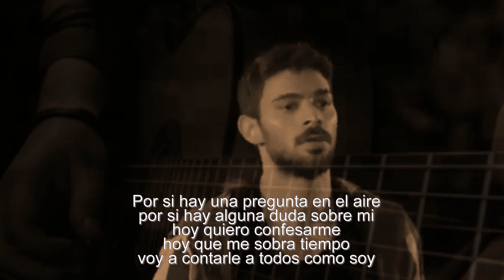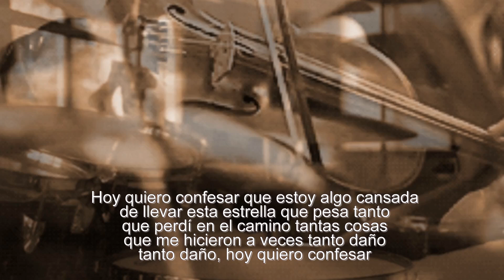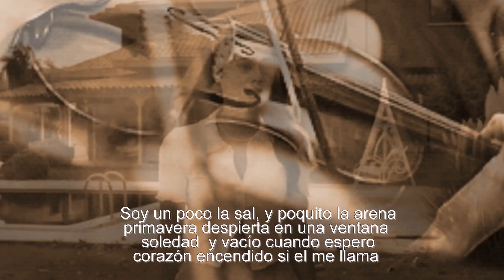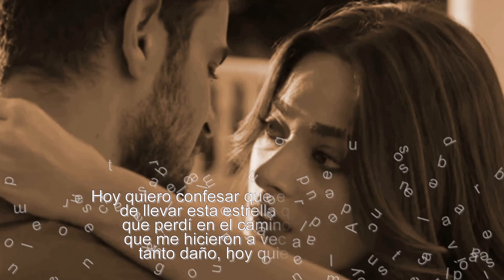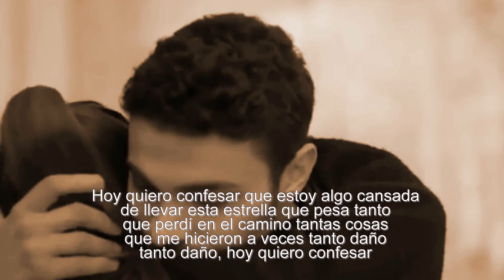Isabel Pantoja - Hoy quiero confesarme ( letra em espanhol )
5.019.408 visualizações nos meus vídeos no  meu canal

Isabel Pantoja
Sevilha, Espanha
Maria Isabel Pantoja Martín (Sevilha, 2 de agosto de 1955) é uma cantora espanhola.
Isabel Pantoja viveu em Sevilha, na Espanha, onde nasceu em 2 de agosto de 1955.

Hoy quiero confesarme

Por si hay una pregunta en el aire
por si hay alguna duda sobre mi
hoy quiero confesarme
hoy que me sobra tiempo
voy a contarle a todos como soy

Hoy quiero confesar
Que estoy enamorada
Por matar los rumores de aquella esquina
Que me gusta el perfume de claveles
Y que llevo en el alma Andalucía

Hoy quiero confesar
Que estoy algo cansada
De llevar esta estrella que pesa tanto
Que perdí en el camino tantas cosas
Que me hicieron a veces tanto daño
Tanto daño, hoy quiero confesar

Si estoy alegre o triste quien lo sabe
Si todo el mundo tiene la razón
Hoy quiero despojarme
Y desnudar el alma
Para que sepan todos como soy

Soy un poco la sal, y poquito la arena
Primavera despierta en una ventana
Soledad y vacío cuando espero
Corazón encendido si el me llama

Hoy quiero confesar que he llorado mil veces
escuchando las notas de una guitarra
que le debo a la vida tantas cosas
y he cantando bajito alguna nana
alguna nana, hoy quiero confesar

Hoy quiero confesar
Que estoy enamorada

Hoy quiero confesar que estoy algo cansada

Tradutor Reverso

Hoje eu quero confessar

No caso de uma pergunta no ar
Por que há alguma dúvida sobre mim
hoje eu quero me confessar
Hoje tenho tempo
Eu vou contar a todos como sou

Que eu estou apaixonada
Para matar os rumores de que a esquina
Que eu gosto do perfume de cravos
E que eu carrego na alma Andaluzia

Que estou um pouco cansada
De carregar esta estrela que pesa tanto
Que eu perdi no caminho tantas coisas
Que me fizeram tanto mal
Tanto dano, hoje eu quero confessar

Se eu sou feliz ou triste quem sabe
Se todo mundo está certo
Hoje eu quero me despojar
E despir a alma
Para que todos saibam como eu sou

Eu sou um pouco de sal, e um pouco de areia
Primavera acorda em uma janela
Solidão e vazio quando eu espero
Coração aceso se ele me chama

Hoje eu quero confessar que chorei mil vezes
ouvindo as notas de uma guitarra
que devo tantas coisas à vida
e eu tenho cantado uma canção de baixo
alguma canção, hoje eu quero confessar

Hoje eu quero confessar que estou um pouco cansado
Carregar esta estrela que pesa tanto
que me fizeram tanto mal às vezes